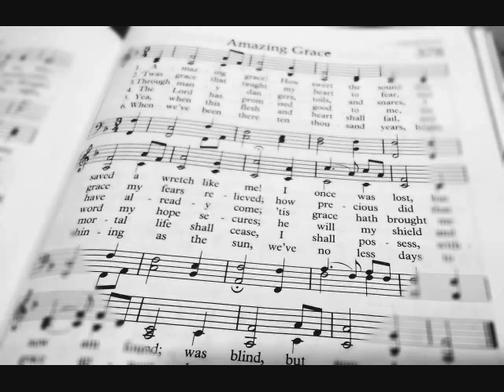AMAZING GRACE (AJAIB BENAR ANUGERAH)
Halo semua. Kembali lagi saya mengajak teman-teman untuk me-review sebuah lagu himnal yang sangat terkenal yang berjudul AMAZING GRACE. Kisah di balik terciptanya lagu ini dapat kita jadikan pelajaran dalam hidup kita. Lagu ini diciptakan bukan dari seorang baik-baik melainkan dia yang hidupnya kotor dan jauh dari Tuhan. Tapi karena kasih dan anugerah Tuhan dia diselamatkan. Yuk kita ikuti kisahnya di dalam video ini. Semoga memberkati ya. Selamat menonton. God bless.